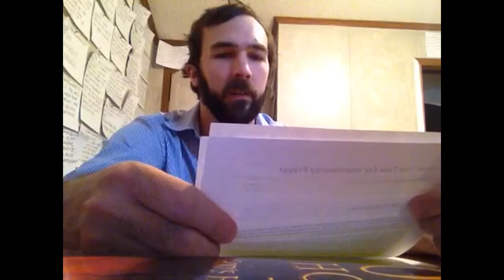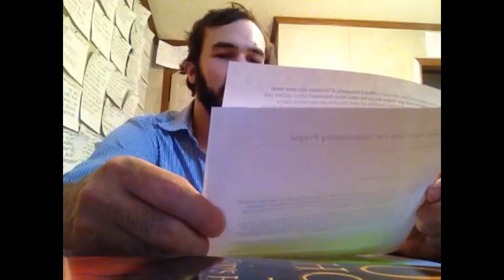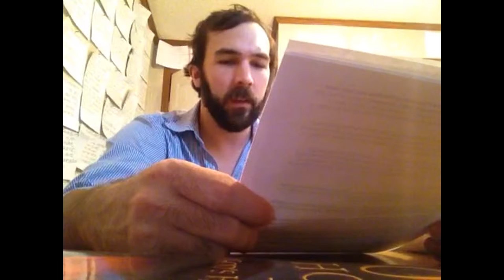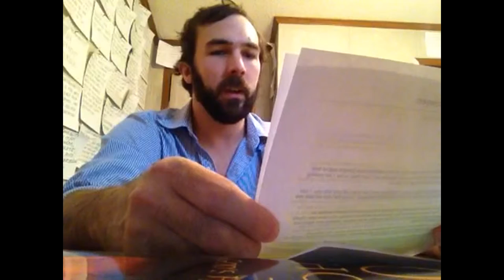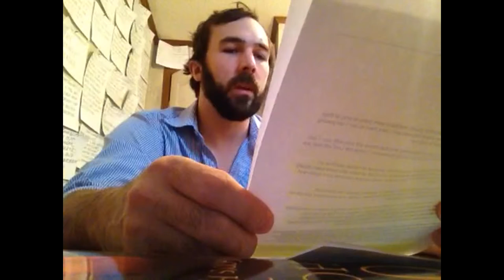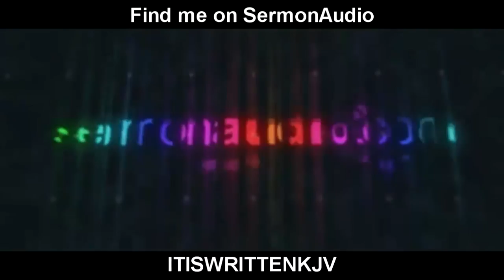Halloween and prayer